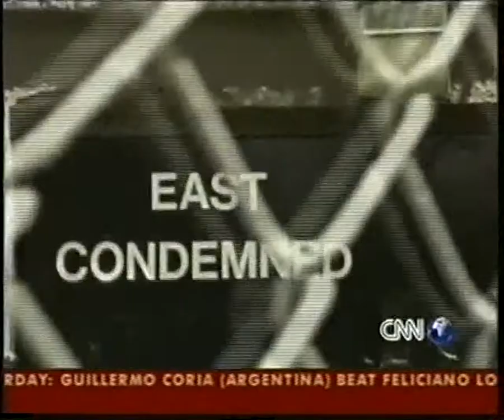Metallica: Interview CNN (St Anger)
CNN 2003